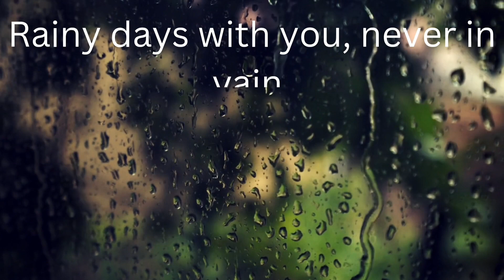love and rain5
Title: "Love in Quotes: Short Video Collection"

Description:
Indulge in the beauty and depth of love with our enchanting collection of short videos, each adorned with timeless quotes that capture the essence of romance. From heartfelt declarations to poetic musings, immerse yourself in the magic of love as you journey through these captivating snippets of emotion and affection.

Discover the power of love's embrace as whispered words of devotion dance across the screen, accompanied by enchanting visuals that stir the soul. Whether you're celebrating the joy of newfound love or reminiscing on cherished memories, each video offers a glimpse into the boundless depths of the heart.

Join us on a journey of love's discovery, where every frame is a testament to the enduring beauty of affection. Let these quotes ignite the flames of passion within you and remind you of the infinite possibilities that love holds. Allow yourself to be swept away by the enchantment of love in all its forms with our mesmerizing collection of short videos.